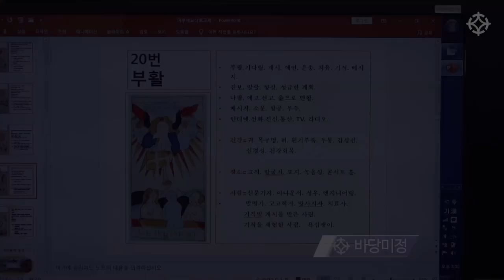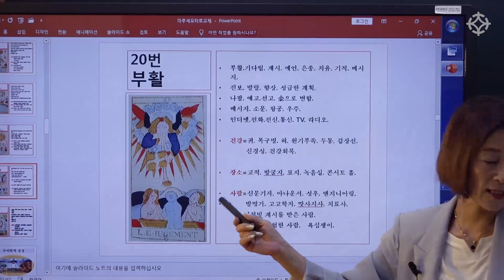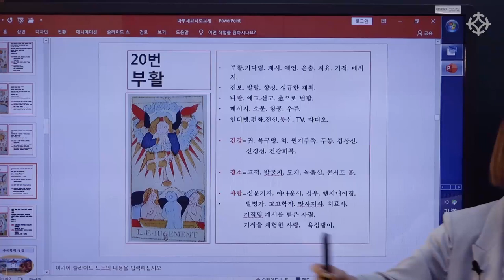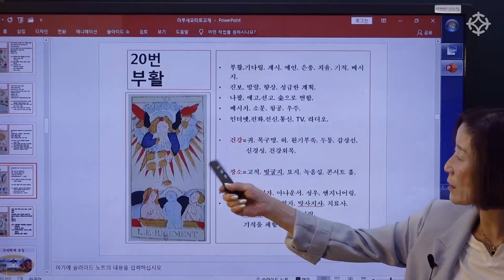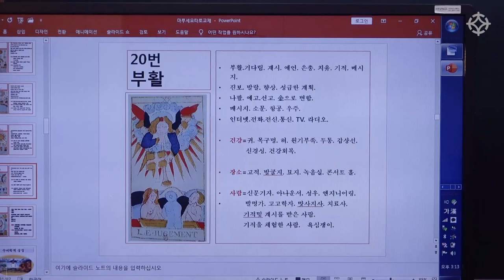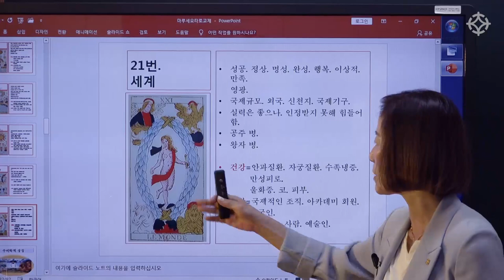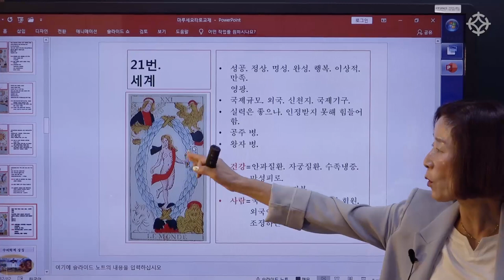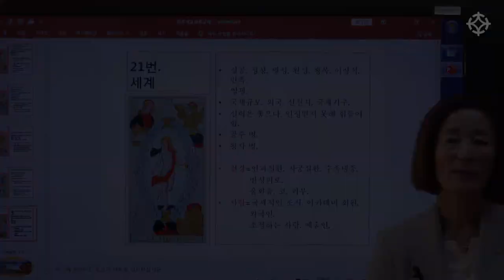마르세유 타로 20번 부활카드, 21번 세계카드 풀이 - 바당미정 선생님